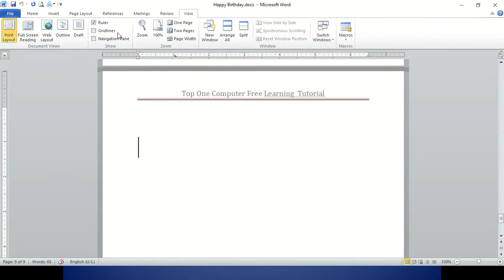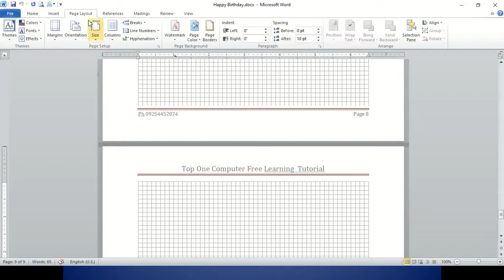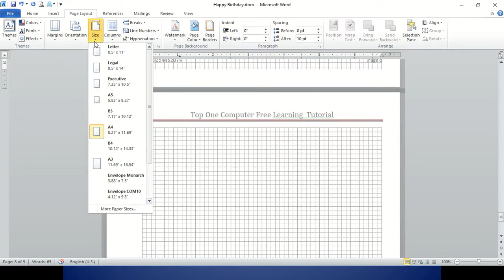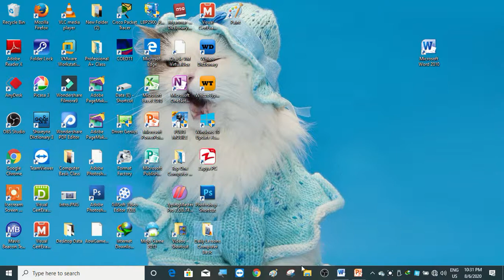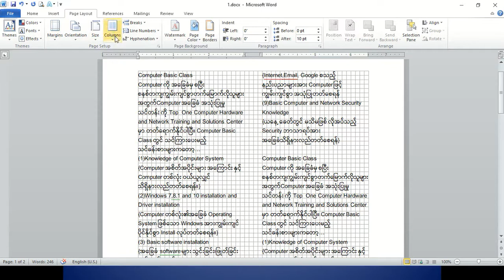Microsoft Word Lesson 8 ( Microsoft Word Page Layout Tab ရဲ့ Page Setup Group အသုံးပြုနည်းသင်ခန်းစာ)